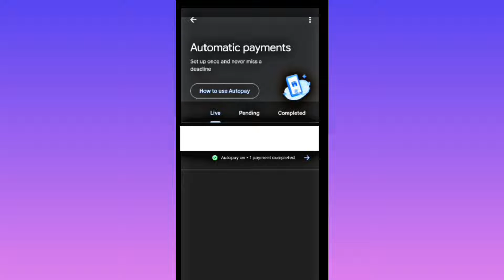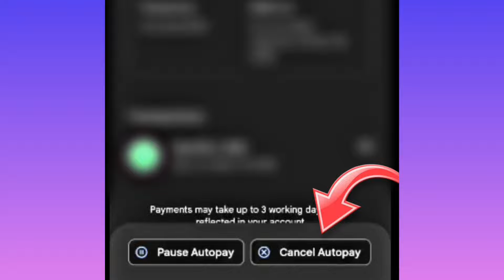how to cancel autopay in google pay / turn off auto pay in gpay / how to stop autopay in gpay /tamil